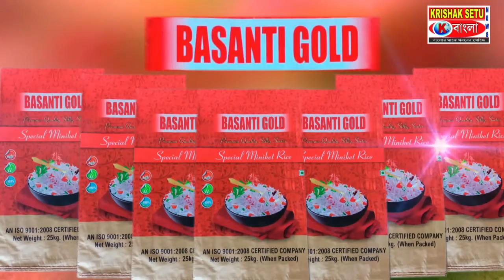মর্মান্তিক পথ দুর্ঘটনায় আহত ৮